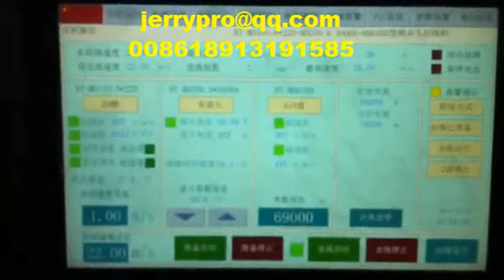máquina de trefilado múltiples